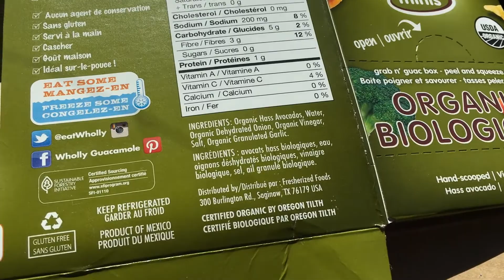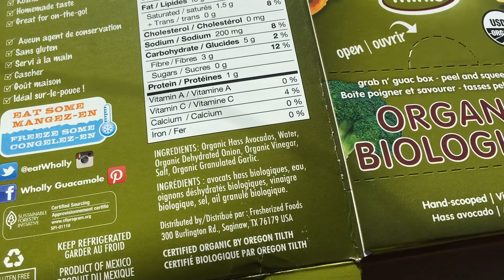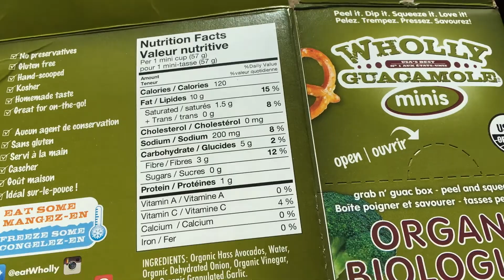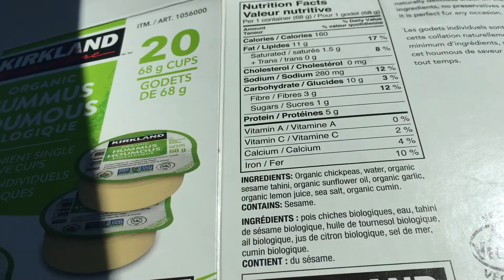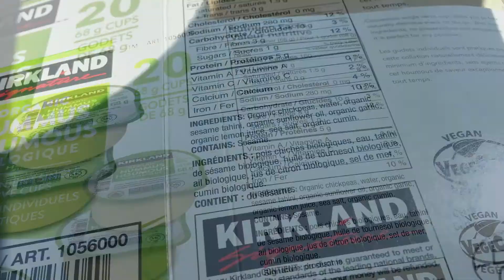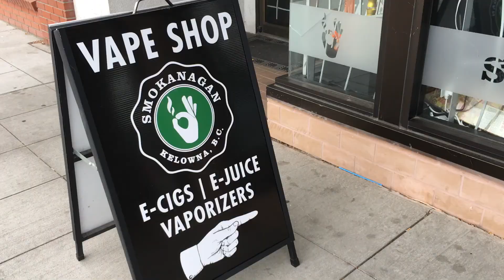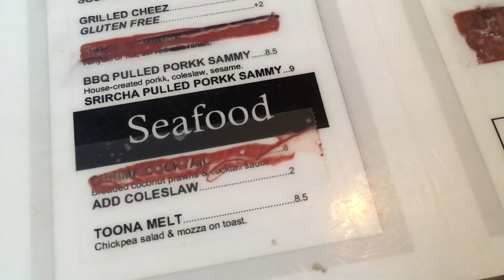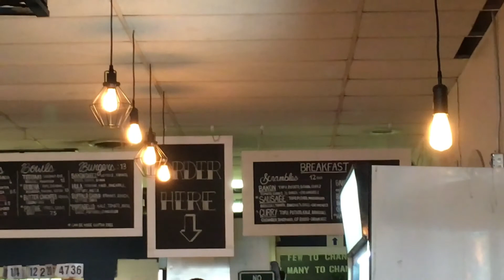как храната пътува с нас. в келона, на път за ванкувър. | irina valeva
извиниха ни се, че не успяха да ни нахранят във веган ресторанта. растителна храна, но прекалено "гурме" за нас!!! ;)